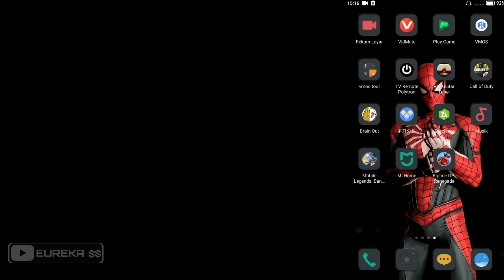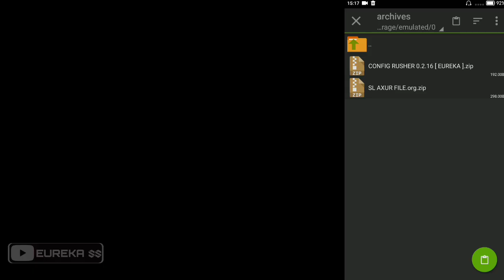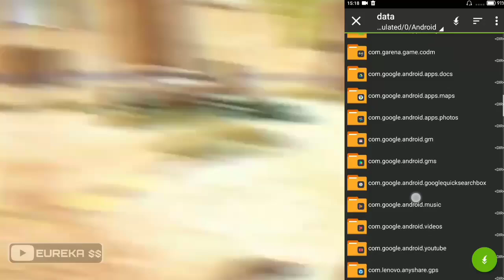CONFIG CODM RUSHER AIM CONTROL,EASY RECOIL AUTO BAR-BAR.CALL OF DUTY MOBILE